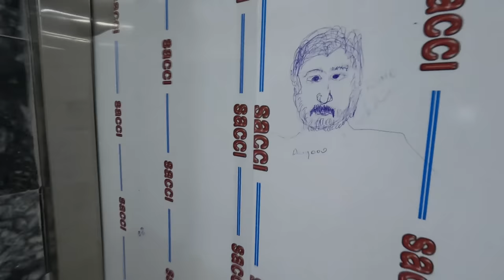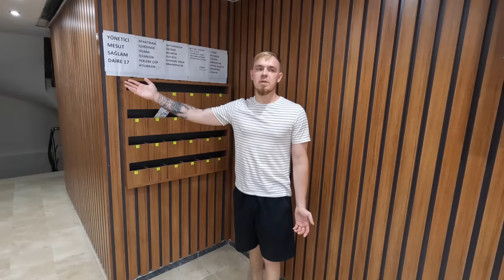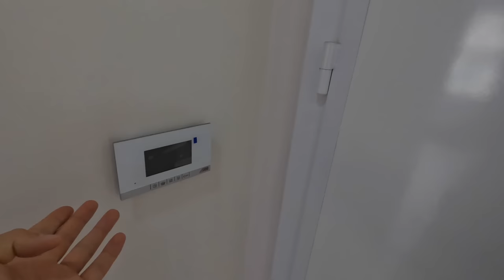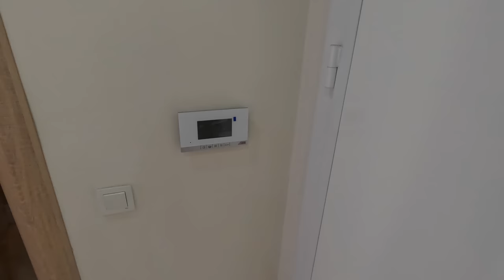СТАМБУЛ 🇹🇷 КВАРТИРЫ ДО 100 ТЫСЯЧ! ОНО ТОГО СТОИТ? Доступная недвижимость в Турции.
02:25 Квартира 1+1, 75м2 за 88,000$ с отдельной кухней (подходит под ВНЖ)
07:25 Квартира 2+1 110м2 за 115,000$ c отдельной кухней (подходит под ВНЖ)
12:23 Квартира 2+1 90м2 за 130,000$ c отдельной кухней (подходит под ВНЖ)
16:22 Квартира 1+1 55м2 за 130,000$ c отдельной кухней (подходит под ВНЖ)
🇹🇷 Недвижимость в Турции от «Mia homes». Покупка и аренда: